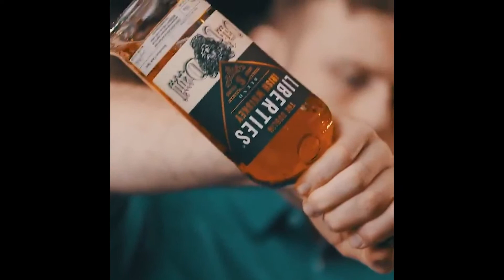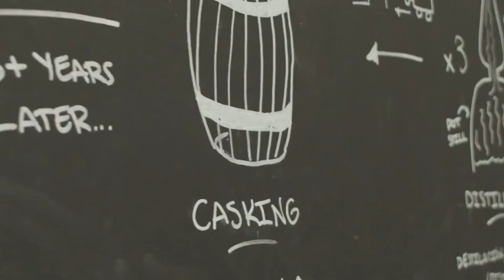Dublin Liberties Distillery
ダブリンリバティーズ蒸留所